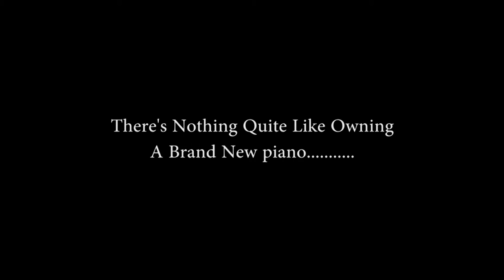Yamaha C2X Grand Piano - Beautiful Sweeping Camera Shots